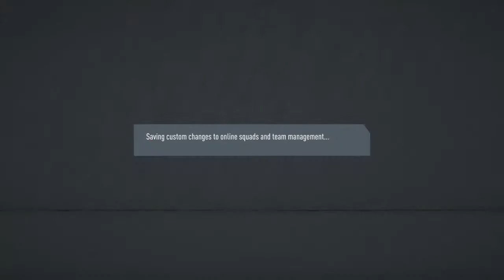LivanHdez_'s Live PS4 Broadcast